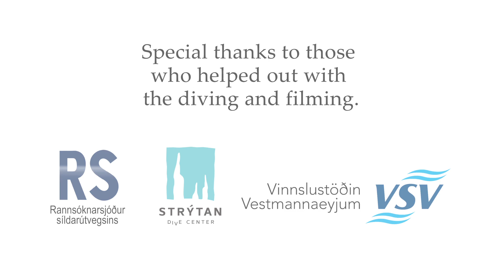The Seal My Friend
The Undersea World around Iceland

The Seal My Friend from the second series of The Undersea World around Iceland.

Production: Húni Húnfjörð
Filming: Erlendur Bogason (Strýtan Divecenter)
English Commentary: Michael Jón Clarke
Script: Pétur Halldórsson
Script: Hreiðar Þór Valtýsson